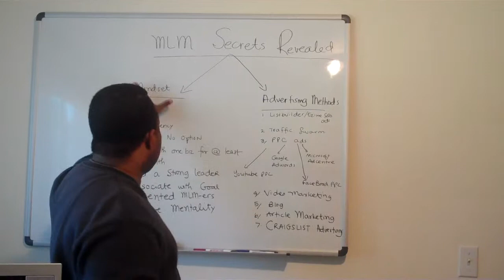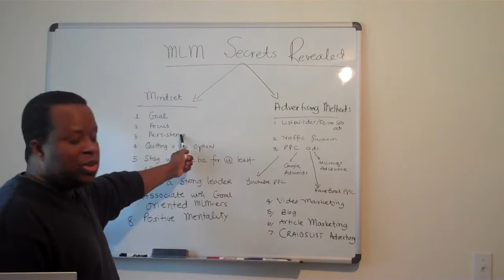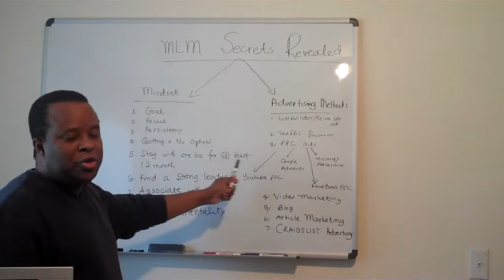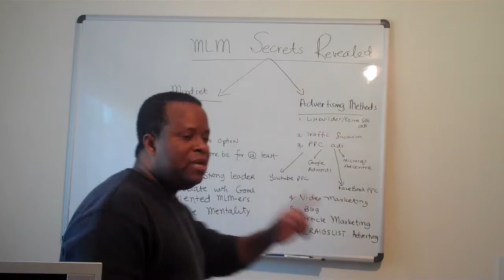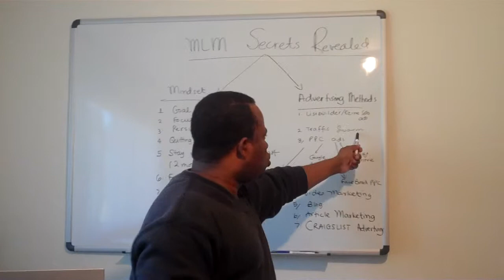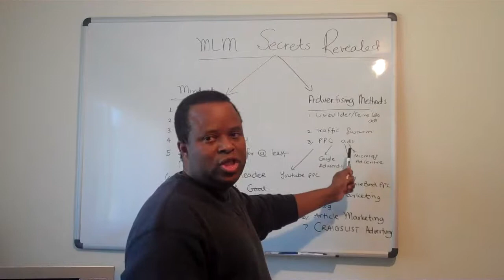MLM Secrets Revealed Part 2-Dr Rick Fraser, MD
Is there an MLM Secret?
Find out from these shocking series about the MLM "secrets" that is being hidden from you.Internet Network Marketing secrets revealed Internet Network marketing tips Internet Network marketing success tips  GDI tips